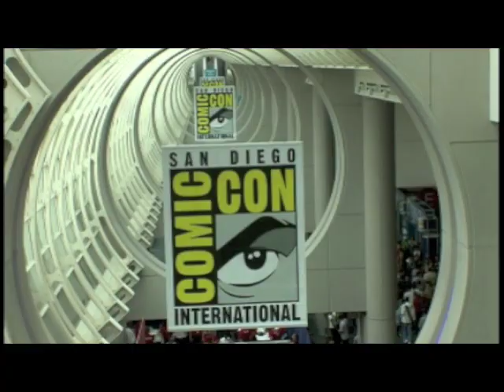Judd Host Reel.m4v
Judd Hollander hosting reel